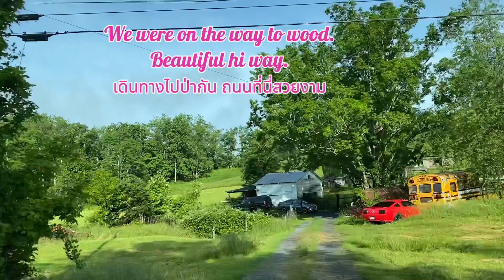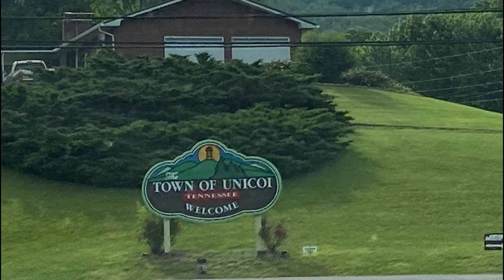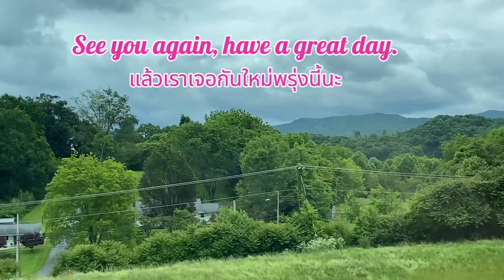ป่าในอเมริกา ฤดูใบไม้ร่วง มีอะไรในป่า ซากไม้ร้อยปี เห็ดเริ่มออก หญิงไทยสูงวัยชีวิตชนบทในอเมริกา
ป่าในชนบทอเมริกาในฤดูใบไม้ผลิมีแต่สีเขียว เมื่อฝนลงจนดินชุ่มฉ่ำ เห็ดป่าก็ทยอยกันเกิด  ดอกไม้นานาชนิด หอมกรุ่นกันทั่วป่า  ต้นไม้ในป่าที่นี่หากล้มตาย พวกเขาก็จะนอนอยู่อย่างนั้น ไม่มีใครมาตัดทำลาย เจอซากไม้ใหญ่ อายุน่าจะเป็นร้อยปี หรือหลายช่วงชีวิตคน ล้มตายอยู่จนเน่าเสียเป็นปุ๋ยให้กับพื้นดิน